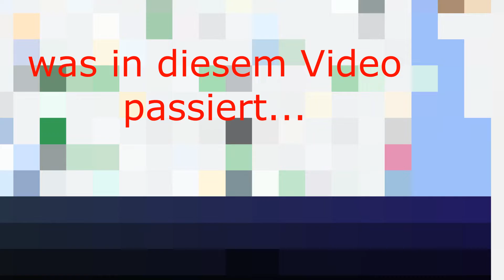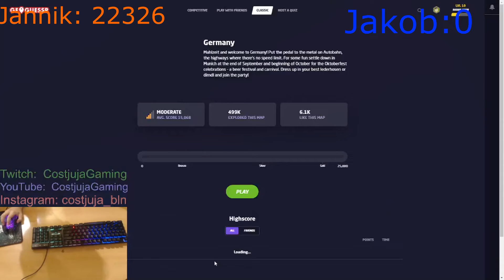Jannik vs. Jakob Geogessr Duell !!!